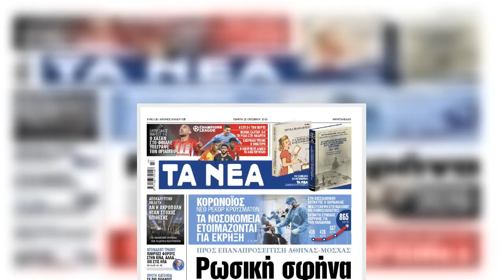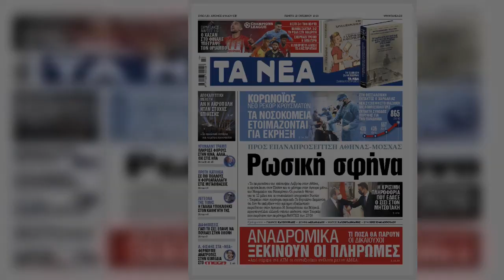Στα «ΝΕΑ» της Πέμπτης: Ρωσική σφήνα